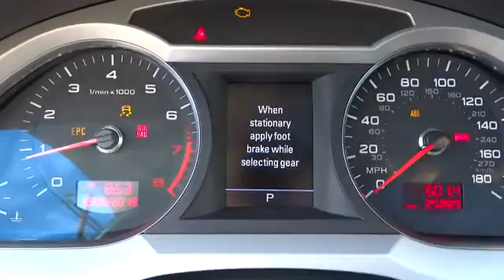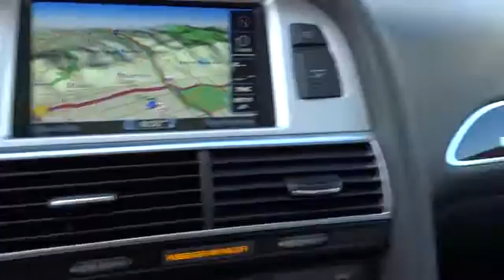2011 Audi A6 Los Angeles Van Nuys Santa Monica Beverly Hills 00430973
2011 Audi A6  - Stock#: 00430973 - VIN#: WAUFGAFB9BN036387

Keyes Audi
5239 Van Nuys Boulevard